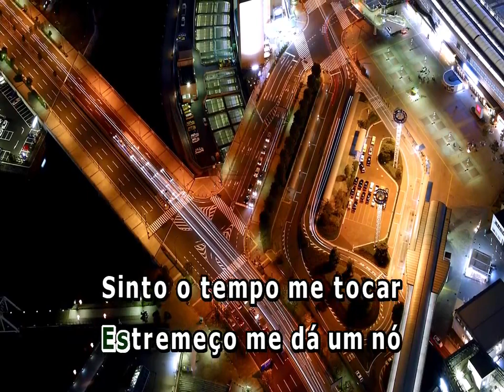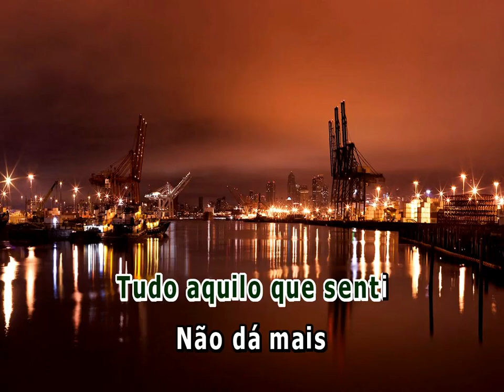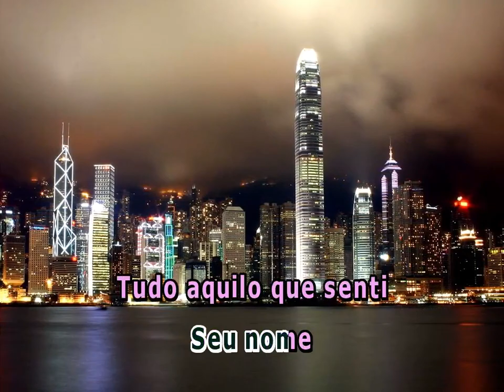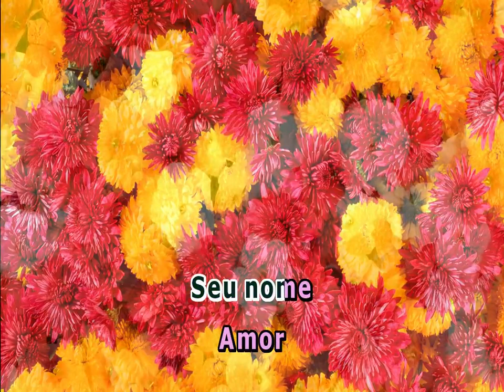SEU NOME BYAFRA